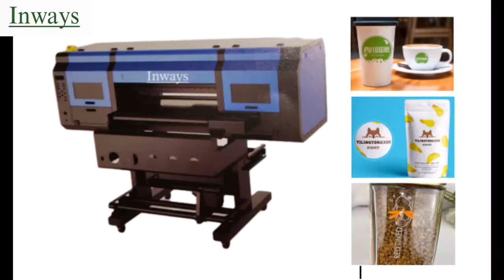Inways DTF UV roll to roll printer YJ800-UV for crystal film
If you want to make crystal film transfer printing, you can come to Inways.
Inways UV roll to roll printer YJ800-UV is designed according to DTF demand. With it you can produce the crystal film in volume.
No need heat press, no need apply powder! Easy operation.
The UV Crystal film can transfer on phone case, mugs, PVC, packing box, glass, metal and so on.